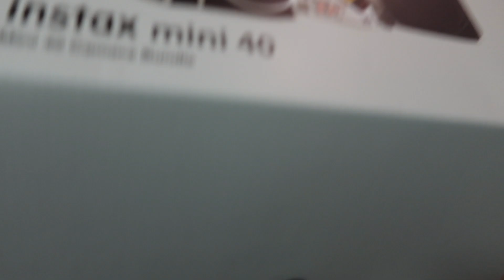후지필름 인스탁스 미니40 얼리버드 패키지 즉석카메라ㅣFujiFilm instax Mini 40